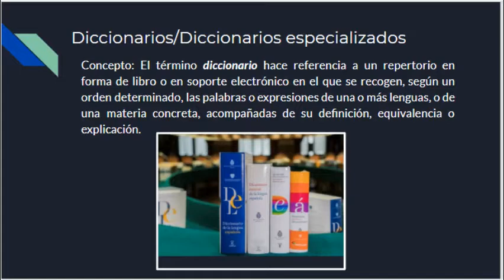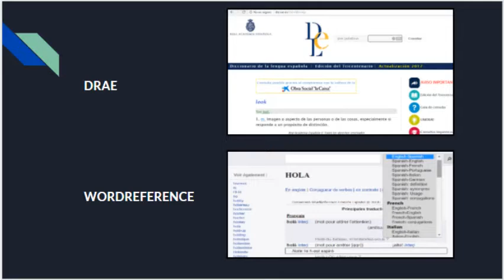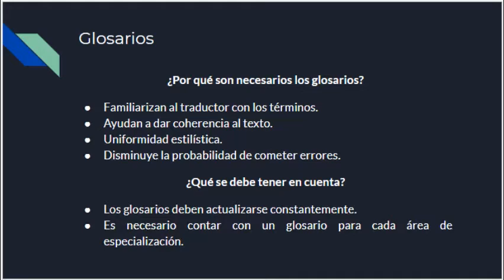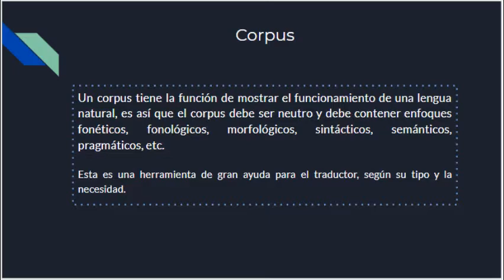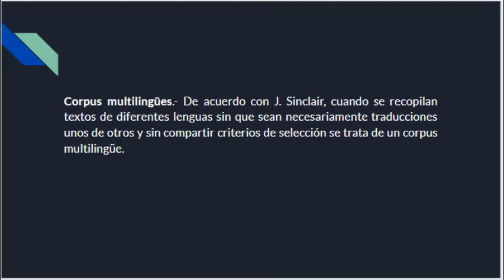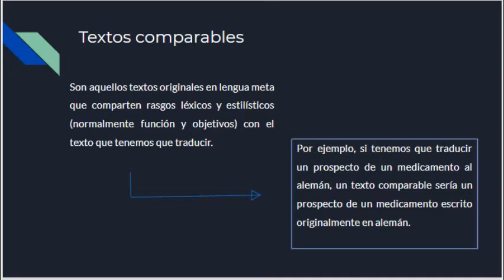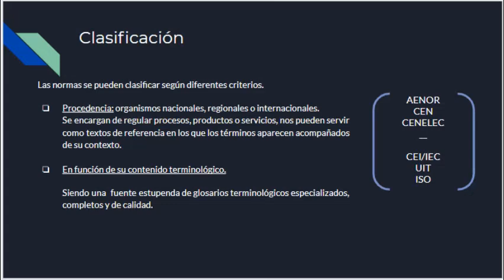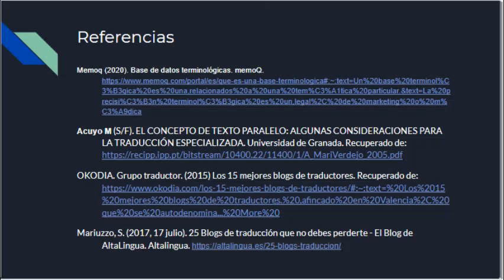Herramientas lingüísticas para el traductor